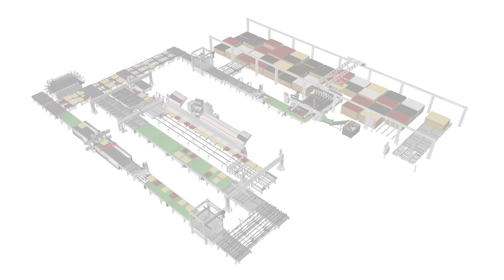IMA Schelling Group | Möbelteilfertigung | Furniture parts manufacturing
Das Video zeigt eine Anlage zur Möbelfertigung bei unserem Kunden Woodlore in Toronto/Kanada.
The video shows a furniture production line at our customer Woodlore in Toronto/Canada.